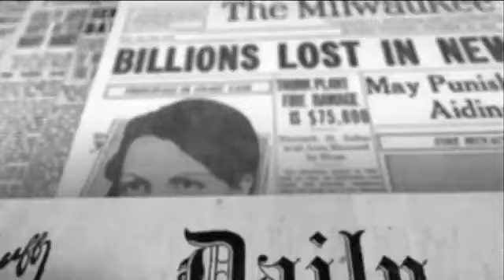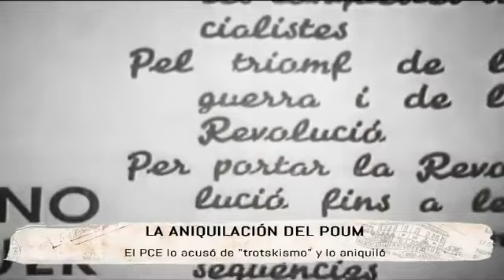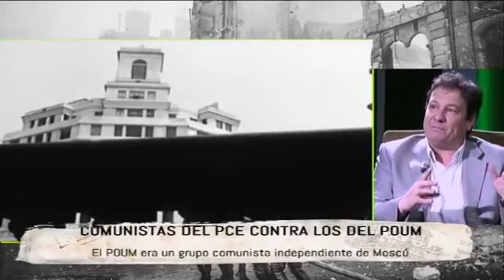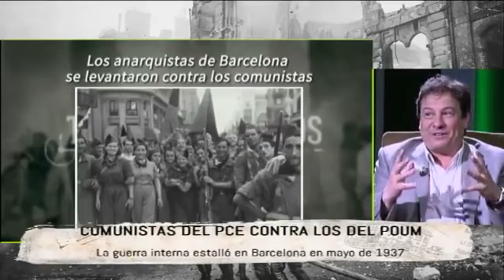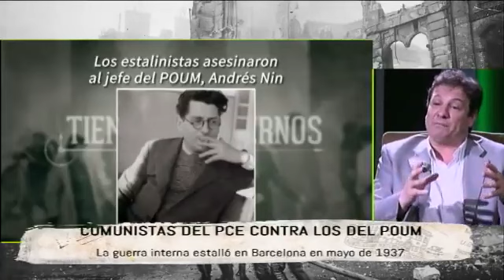ARCHIVO: Comunistas del PCE contra los del POUM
Este programa de Tiempos Modernos fue emitido el 26 de mayo de 2017.

La guerra civil española no fue sólo un guerra de azules contra rojos, sino que dentro de la propia izquierda hubo numerosos episodios de guerra interna. Uno de los más siniestros fue el de mayo de 1937 en Barcelona, donde el Partido Comunista, de obediencia soviética estalinista, aniquiló a los comunistas disidentes del POUM (Partido Obrero de Unificación Marxista) y a buena parte de los anarquistas catalanes. Situémonos: Cataluña, 1937. Dentro del Frente Popular hay una guerra soterrada entre los revolucionarios de las anarquistas CNT y FAI, más el POUM, contra los estalinistas del PSUC y la UGT, ambos bajo la órbita comunista de Moscú. Los estalinistas piensan –con razón- que la deriva revolucionaria les está llevando a perder la guerra y deciden controlar por sí mismos los acontecimientos. En Cataluña, en aquel momento, había varias revoluciones al mismo tiempo: la de los separatistas, la de los anarquistas, la de los comunistas… Los estalinistas lograron la disolución del caótico Comité de Milicias y se apoderaron de los órganos de orden público. El siguiente paso era, inevitablemente, “purgar” a los disidentes: los anarquistas y los del POUM, acusados de “trotskistas”. Iba a ser un episodio más de la guerra internacional entre Stalin y Trotski.

El 3 de mayo de 1937, el director comunista de Orden Público de la Generalidad ordena a la guardia de asalto tomar el edificio de Telefónica, centro de poder de la CNT. Los anarquistas contestan instalando allí una ametralladora. Los comités de barrio anarquistas se lanzan a la calle. La ciudad se cubre de barricadas. El POUM apoya a los anarquistas. La Generalidad pide refuerzos a Madrid, pero Largo Caballero no interviene. El que sí aparece es un grupo anarquista disidente, “los Amigos de Durruti”, que ha abandonado el frente y ahora llega para echar más leña al fuego. Varias unidades anarquistas del frente de Aragón se dirigen contra la ciudad, pero son detenidas a tiros por la propia aviación republicana. Mientras tanto, la dirección de la CNT cede, rehúsa respaldar a los sublevados y Largo Caballero se decide a intervenir y coloca en Barcelona más de 12.000 guardias de asalto y carabineros. Así sofocará simultáneamente la rebelión anarquista y la separatista. Pero entonces empezará la represión dentro del Frente Popular.

Según la dirigente anarquista Federica Montseny, el número total de muertos durante los “hechos de mayo” ascendió a 400, más un millar de heridos. La cifra que dio la prensa es mayor: 500 muertos. El resultado de la batalla será inequívoco: el PCE encontrará vía libre, el POUM quedará físicamente aniquilado –a manos de los estalinistas- y el poder de la CNT se reducirá al mínimo. Los comunistas ocuparon todos los puestos de poder. Stalin volvía a ganar.